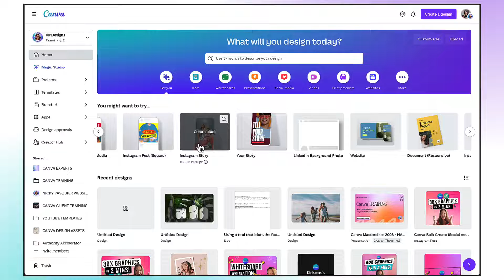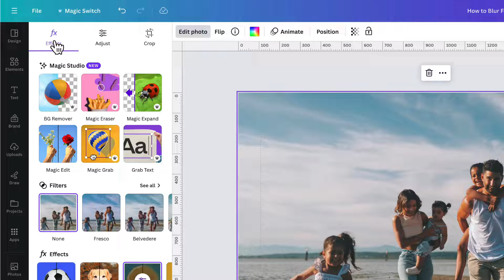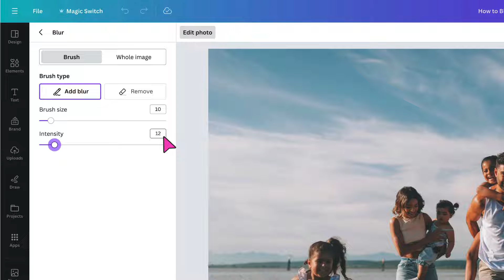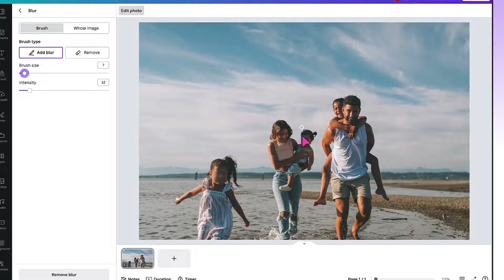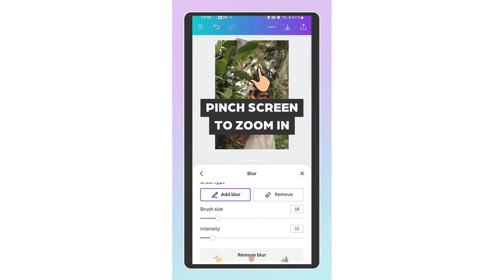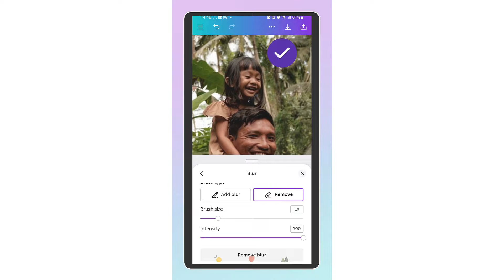How to BLUR a FACE in a photo using CANVA ✨🖌️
How to blur a face in a photo using Canva // So Canva has just launched a new photo editing feature which will enable you to blur a face in a photo quickly and easily.

Since this is such a short tutorial, I'll show you how to find the blur effect in Canva and how to apply it on a laptop and a smartphone [Android].

As well as blurring faces, you can use this feature to blur out a vehicle registration plate in order to safeguard a person's identity.

It's free for all Canva account holders to use but if you'd like to treat yourself to a 45-day Canva Pro upgrade so you can test out all the premium features, just click this link here →

🚨  PLEASE NOTE: CANVA NO LONGER PROVIDES A 45-DAY PRO UPGRADE 🚨

❤️ T U B E B U D D Y for YouTube